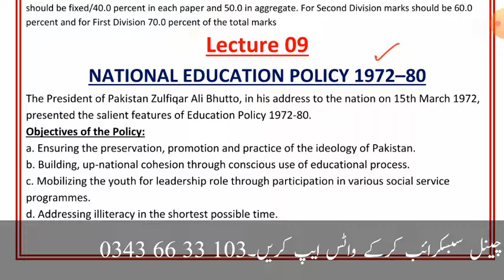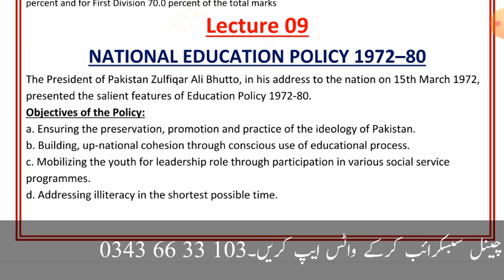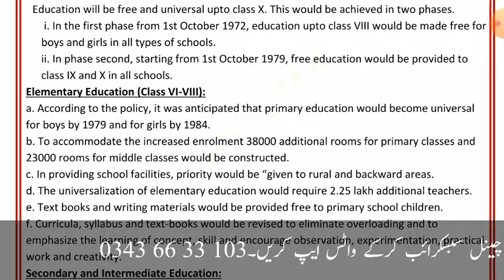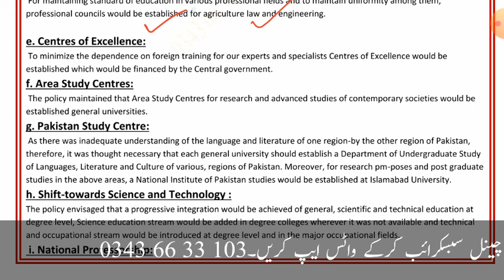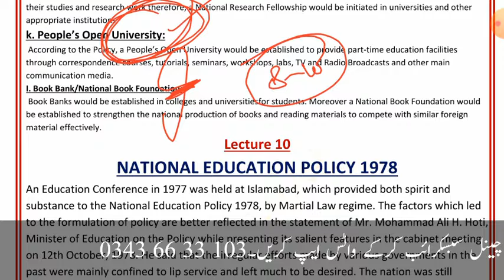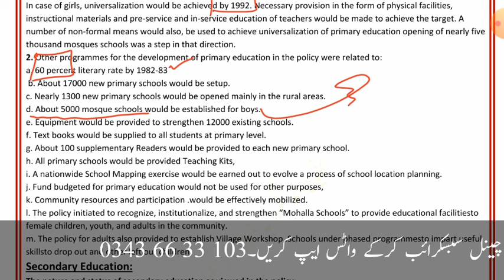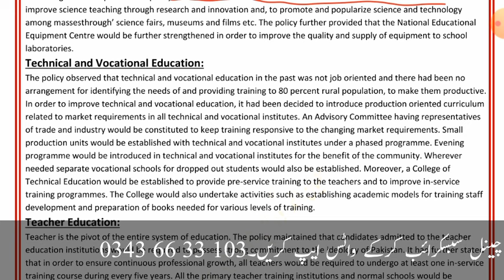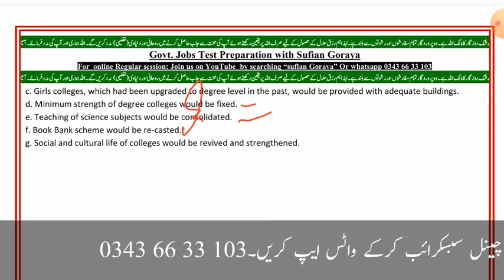FPSC SST jobs 2024 test preparation lecture 9+10| perspective of education in pakistan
"Welcome to our comprehensive guide for preparing for the Federal Public Service Commission (FPSC) Secondary School Teacher (SST) jobs test.
 This video lecture number 9+10  is designed to provide you with a thorough understanding of the exam, effective preparation strategies, and valuable insights into the education system in Pakistan.

As a prospective teacher, you play a vital role in shaping the minds of future generations. The FPSC SST exam is a crucial step towards securing a teaching position in secondary schools across Pakistan. Our aim is to equip you with the knowledge, skills, and confidence necessary to excel in this exam and become a successful teacher.

In this video, we'll delve into the following topics:

- Understanding the FPSC SST exam pattern and syllabus
- Effective preparation strategies and study materials
- Time management and stress control techniques
- Understanding the education landscape in Pakistan
- The impact of SSTs on student learning outcomes
- Tips for success in the teaching profession

The FPSC SST exam is a highly competitive assessment, and thorough preparation is essential to achieve success. Our expert panel will share valuable insights and tips to help you prepare effectively.

We'll begin by exploring the exam pattern and syllabus, highlighting the key subjects and topics covered. Our experts will then share effective preparation strategies, including study materials, resources, and time management techniques.

Next, we'll discuss the importance of stress control and time management during the exam. Our experts will provide valuable tips on how to stay focused, manage your time effectively, and maintain a healthy mindset.

The education system in Pakistan is complex and multifaceted. We'll provide an overview of the current state of education in Pakistan, highlighting the challenges, opportunities, and reforms underway. Our experts will share their insights on the role of SSTs in improving student learning outcomes and the impact of quality teaching on the education system.

Finally, we'll conclude with tips for success in the teaching profession, including effective classroom management, lesson planning, and student engagement strategies.

Whether you're a fresh graduate or an experienced educator, this video is designed to support you in your journey towards becoming a successful SST. So, watch till the end, take notes, and get ready to excel in your teaching career!

_Timestamps:_

- Introduction - 0:00
- Understanding FPSC SST exam - 2:15
- Preparation strategies - 5:30
- Study materials and resources - 8:45
- Time management and stress control - 12:00
- Perspective of education in Pakistan - 15:30
- Impact of SSTs on student learning - 20:00
- Tips for success in teaching - 25:00
- Conclusion and final tips - 30:00

_Subscribe_ to our channel for more educational content, job preparation guides, and insights into Pakistan's education system.

_Like_ and _share_ this video with your friends and colleagues who are preparing for the FPSC SST jobs test.

_Comment_ below with your questions and feedback.

Let's empower our youth through quality education!

We appreciate your support and encouragement. Together, we can make a difference in the lives of our future generations."

This expanded description should provide a comprehensive overview of your video content, while also incorporating relevant keywords and timestamps for easy navigation.